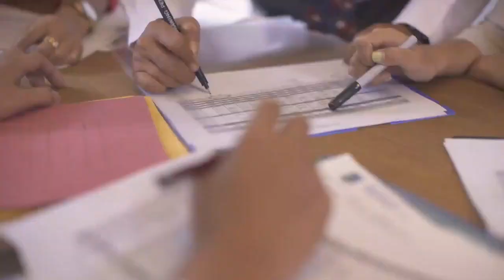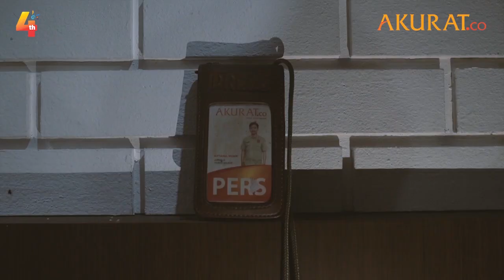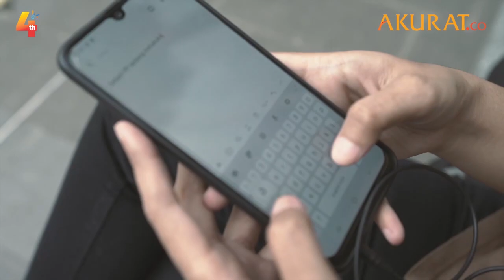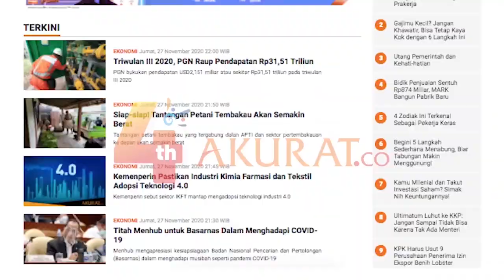KULTUM RAMADHAN: Muhamad Zen | Wakaf dalam Islam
Tujuan utama diwajibkannya umat Muslim melakukan puasa di bulan Ramadhan tidak
lain adalah supaya mendapatkan predikat ketakwaan di sisi Allah SWT, sebagaimana
termaktub dalam QS. Al-Baqarah Ayat 183. Nilai takwa yang sebenar-benarnya takwa
hanya bisa ditempa dengan kesalehan spiritual di samping juga diperkuat dengan
kesalehan sosial. Sebagai upaya memperkokoh benteng ketakwaan melalui kesalehan-kesalehan
itu, jiwa para shaimin (orang-orang yang berpuasa) memerlukan asupan-asupan spiritual.

Melalui program Kultum Ramadhan, Akurat.co tidak hanya menghadirkan kajian-kajian Islam
seputar nilai-nilai Ramadhan yang mengedepankan aspek spiritual tetapi juga aspek-aspek
kontekstual.

Kultum Ramadhan Akurat.co menghadirkan penceramah Kondang.
Ikuti Kultum Ramadhan yang diselenggarakan atas kerjasama Indonesia Financial Group (IFG) bersama Akurat co dengan tema-tema yang menarik.

📆 Setiap Hari Selama Bulan Ramadhan

Live Youtube Akuratco
Salam,
Akuratco